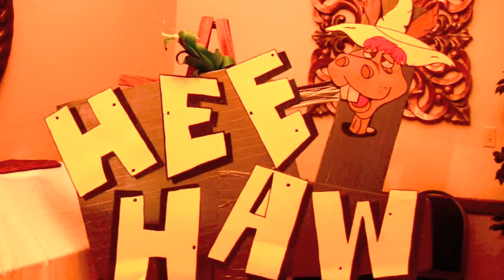Pastor Bobby Ready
Adult Valentine Banquet Fun.